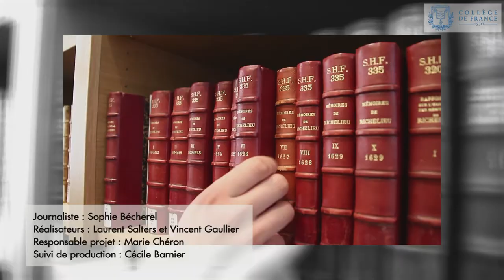From "friendly" microbes to pathogens - Philippe Sansonetti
Professor Philippe Sansonetti, Microbiology and Infectious Diseases